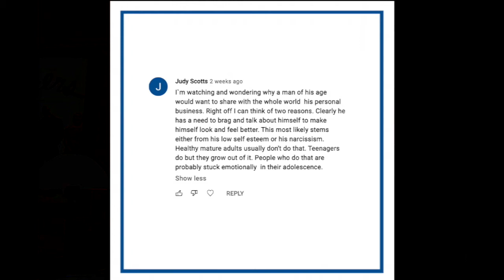Dear Judy Scotts - Episode Two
Dear Judy Scotts is a series exploring the human ripples - personal, emotional, sociological, ecological, and ethical - that emerge in when the intentions and expectations of strangers looking at hypothetical audiences collide with real people.  (Read more about the series below.)

Episode Two focuses on the questions that swirl around hypothetical people.  When a stranger who has no context appears in your life, but says something to you -- the experience can be jarring, offputting, triggering and strange.  I make the argument that anyone who "appears" or "exists" on youtube is a fiction -- a "made thing."  But then go on to discuss my search to find out whether or not the "fiction" of Judy Scotts is tethered at all to a real person named Judy Scotts.

I contrast the feeling of being insulted, teased or trolled by a loved one, by a stranger who shares slightly more context with you and a stranger who may or may not even exist.

I reiterate my invitation to Judy Scotts to speak with my live on youtube and lay out a few of the upcoming episodes.

And even before the video is uploaded,  I have a retraction to make.  It turns out that the Little Song I referred to in this video was the WRONG ONE!  I suggested that it was A WORLD WITHOUT DONKEYS -- I still love that absurd little meditation on a hypothetical world that might not be *super* different than ours, but a little bit different, and that little bit would, I'm sure, mean something to some folks.  Anyway if you'd still like to listen to A WORLD WITHOUT DONKEYS you can find it at this link:

The actual song that generated such consternation in my troll, gutak42?  Was IF THE POTATOES START EXPLODING IN THE MICROWAVE.

I do find it to be poetically delightful that my friend Kerrie who had a small role in today's episode was also present when this song was inspired by a small explosion in the workplace microwave.

(Don't worry, everyone was fine.)

(Hope to hear from you soon, Judy Scotts!)

(You too, other watchers,  you're welcome to add questions, comments, corrections or ideas of your own in the comments! Especially if the "fiction" of your identity corresponds with a non-internet-based reality.)

In July of 2021 I found a great weekly series by my friend Justin called WEEKLY UPDATE and started making my own twist on this series (You can watch it at this -- a few weeks into the series, I was delighted to see that I got a comment on my video.  And then I found out that it was a comment from someone who claims to be "Judy Scotts" and her comment was less a response to me and more an analysis of how she sees to the video to be evidence of my worst traits.

I don't think that this person actually knows my worst traits because the ones she guessed at were wrong, but I was still surprised and embarrassed by her accusations.  For a hot minute I took down my whole internet identity, and then I came up with another idea:

What if I tried to understand Judy Scotts?

Even more -- what if I tried to understand JudyScottsing?  This isn't the first time I've been trolled and it won't be the last, and I want to figure out a way to be generous, humane and consistent in my response to communication.  Even communication that doesn't seem like it merits dignity or respect.

In this series, Dear Judy Scotts,  I try to use imagination, speculation, improvisation and collaboration to figure out what's going on here.  And I don't just mean my youtube channels. I mean WHAT'S GOING ON HERE? as in at this time and place in history.

Dear Judy Scotts is a series exploring the human ripples - personal, emotional, sociological, ecological, and ethical - that emerge in when the intentions and expectations of strangers looking at hypothetical audiences collide with real people.

Dear Judy Scotts is unscripted, improvisational and unpredictable.  Exactly like being a human.